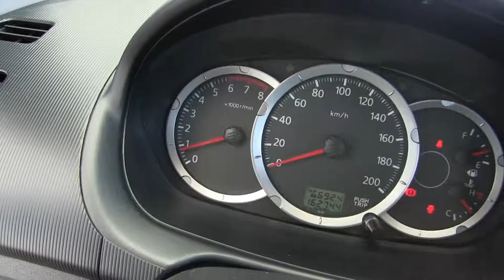Mitsubishi / L200 / 2015 / D035099